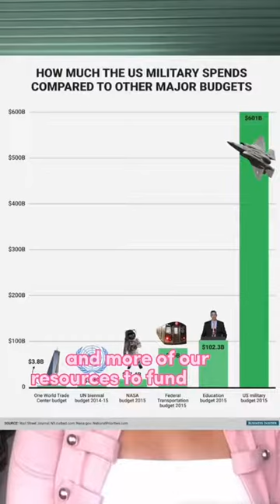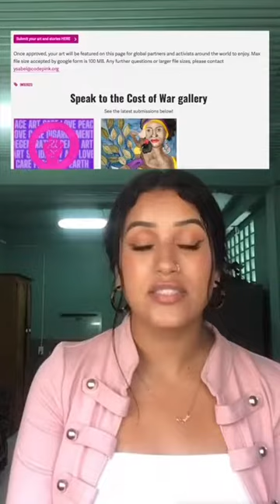Join us this International Women's Day!